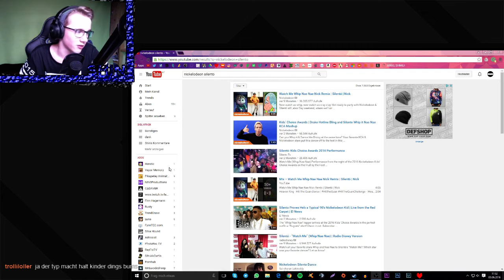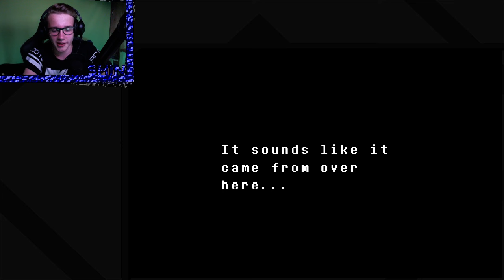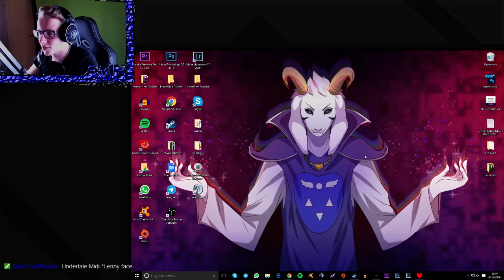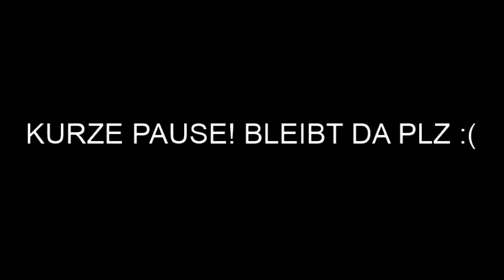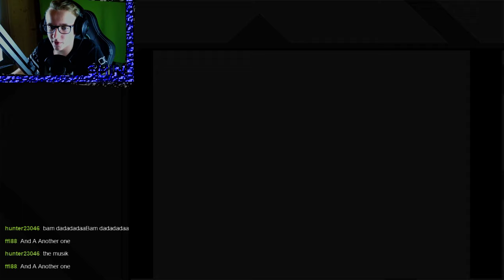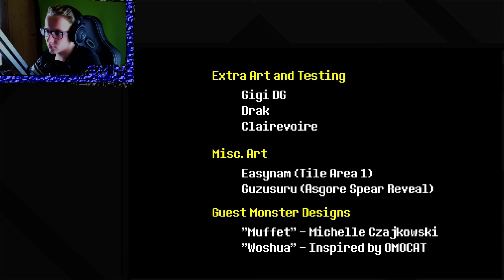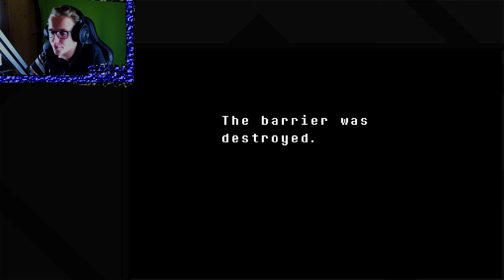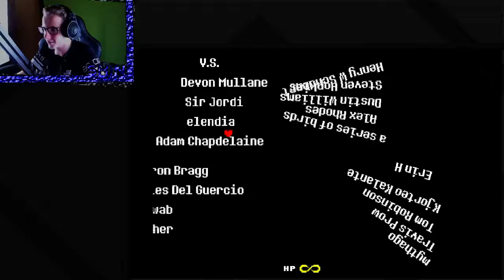[GER] Undertale - True Pacifist Full Livestream | SenpaiShin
Ich dachte ich lade ab jetzt einfach alle meine Livestreams hier hoch. War ein ziemlich geiler Stream. :3
Bossfights:
Toriel: 19:29
Papyrus: 46:28
Mad Dummy: 01:17:08
Undyne: 01:44:30
Muffet: 02:22:17
Mettaton EX: 02:42:25
Asgore: 03:56:30
Omega Flowey: 04:10:15
Asriel: 05:06:47